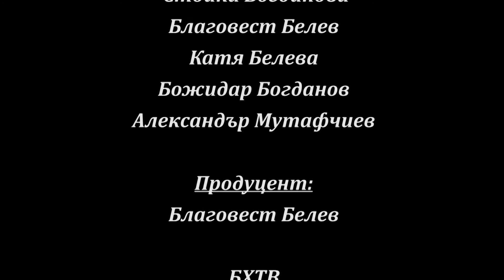БХТВ - ''Духовно пробуждане'' п-р Стойка Богданова - ''Пробуждането''